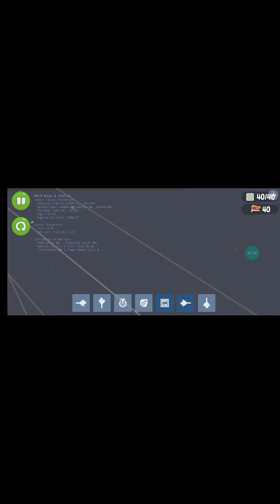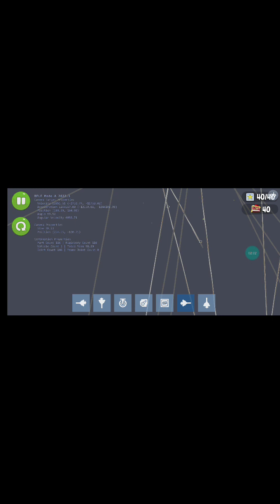Bad Piggies Funny Moments It's Super Very Very Glitches Spring Bugs